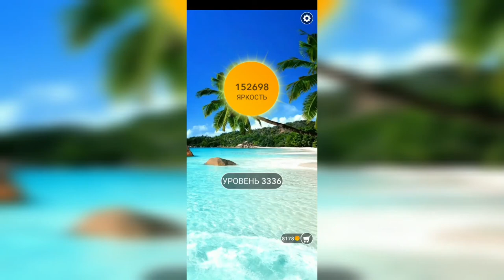Word / Слово Крест: Поиск русского кроссворда / Уровень 3336